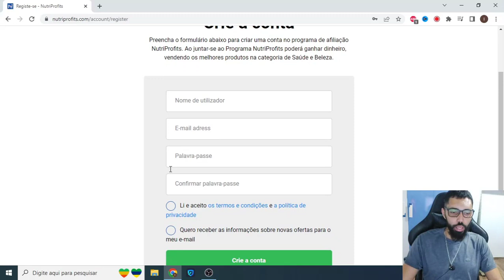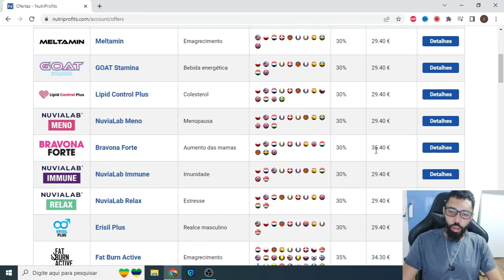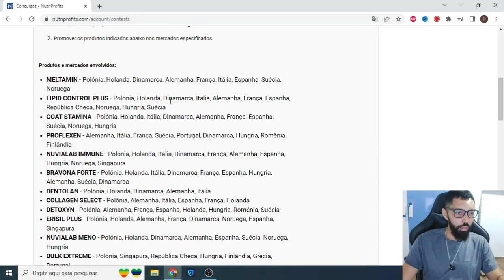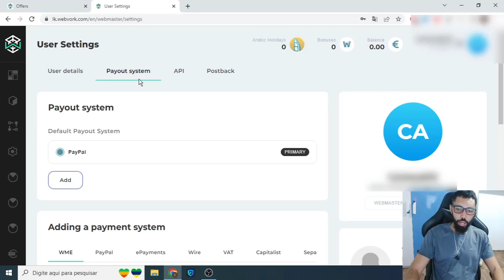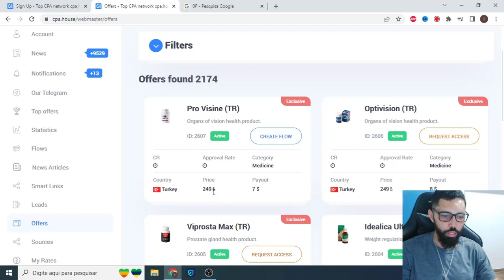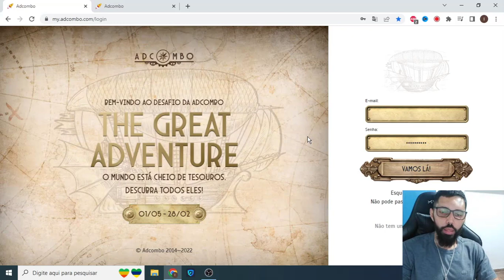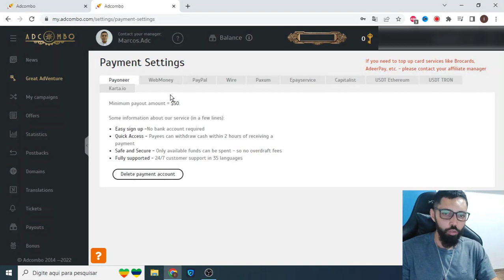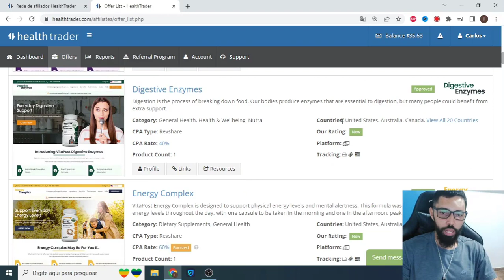🤑 Plataformas Gringas Ocultas - Receba em Dólar, Euro e Rublo Russo 🤑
Plataforma para Video Review
✅ Brasil Social Media - Black Hat SEO

* Compra de Likes - Likes pra Video (30 dias reposição, entrega ate 24hrs)
* Compra de Views - Visualizaçoes para video reais (relacionados + ranking)
* Compra de Comentários - Comentários customizados de estrangeiros com reposição

🎁 Conteúdos Gratuitos que Vale Ouro:
📌 Mini-Curso Gratuito de Google Ads:

Tamo junto, espero que esse vídeo te ajude.

Se você tiver alguma dúvida sobre esse assunto, por favor, fala pra nós aqui nos comentários abaixo, faremos o possível para ajudá-lo!